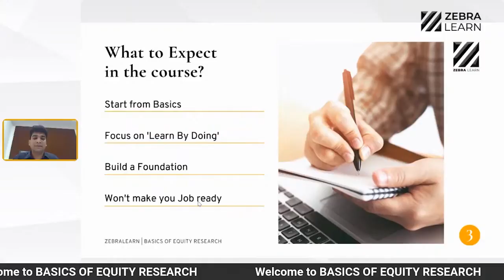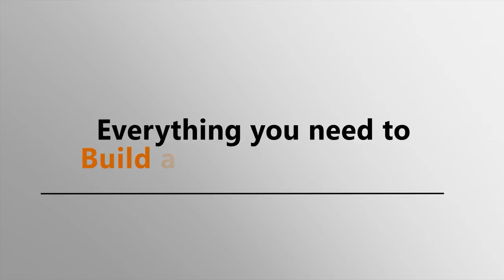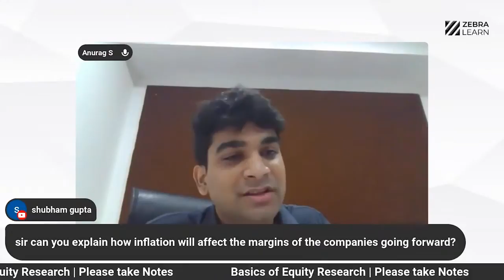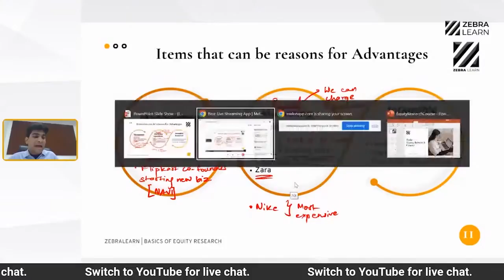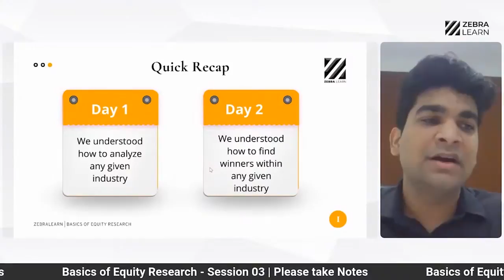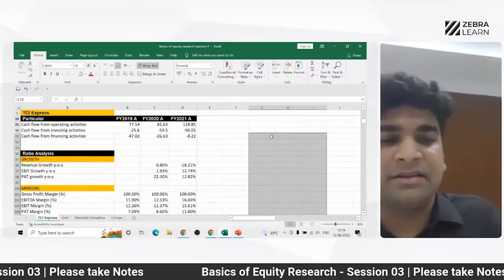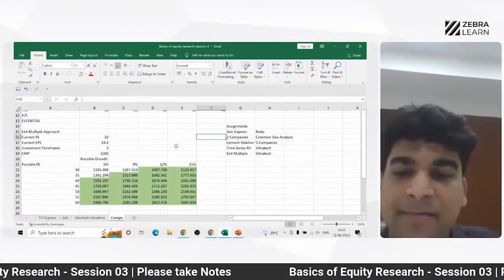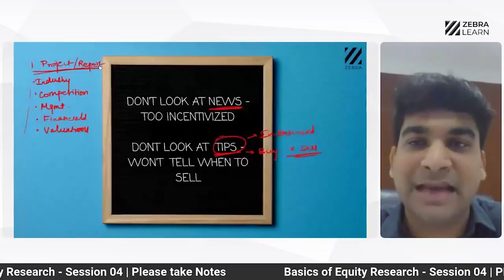Basics of Equity Research | Full course 2022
Get started with Equity Research and learn the basics of building Industry Sheets, Management Sheets, and much more.

I really hope you find this helpful video. @Zebra Learn

📱Application:
👉🏻Android: